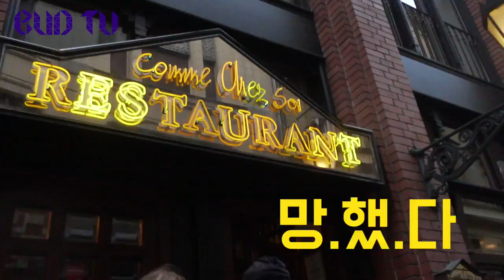[BUD TV] DUO BUD(듀오벗)_Hungary Budapest_Ep.3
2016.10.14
' Budapest Ritmo '
CAFe Budapest Contemporary Arts Festival
Hangveto